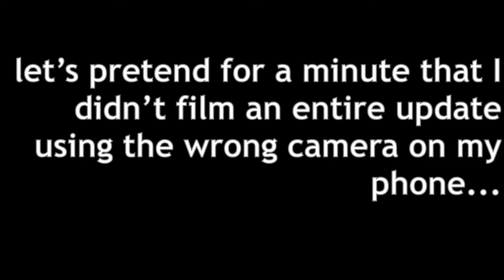33 Days Away - Countdown to 4Ds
Busy little Friday, with most of my time again being focused on client work and the responsibilities of my 9-5 job.

The biggest realization (which is more a confirmation of what I knew, than a realization of something new) is the extra effort that goes into documenting your day. I am maximizing almost every minute that I have during the working hours, and finding time to do anything than reflect on what has happened until that point is quite a task.

But...happy that I'm experiencing it, rather than postulating about it!